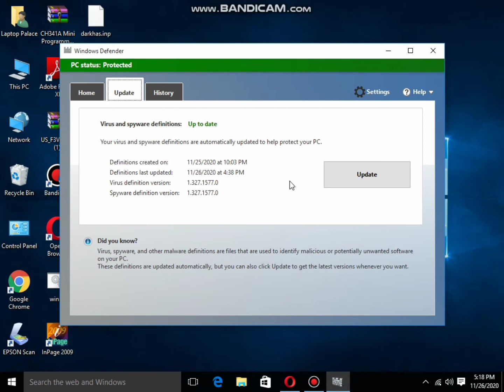best antivirus in our computer wondows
best antivirus in our laptops windows